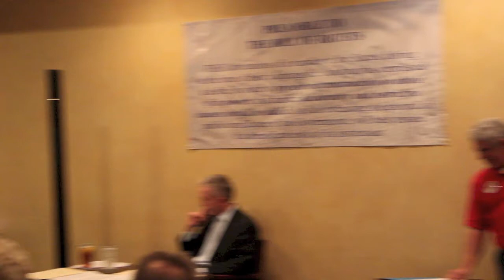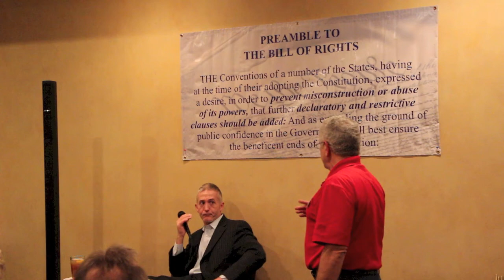Congressman Trey Gowdy - U.S. Constitution Event (Jan. 29, 2013)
Congressman Trey Gowdy - representing South Carolina's 4th District which encompasses most of Spartanburg and Greenville counties - was a guest of the Constitution Committee of Spartanburg County on Tuesday, January 29, in Duncan, SC.

Mr. Gowdy responded to questions on constitutional principles from a panel composed of committee members (Dr. Christina Jeffrey, Bill Conley, and Paul Jansen)  The discussion focused on issues that are of interest to many Americans throughout our country.  The audience of over 100 included men and women who identify themselves as democrats, libertarians, independents, or republicans